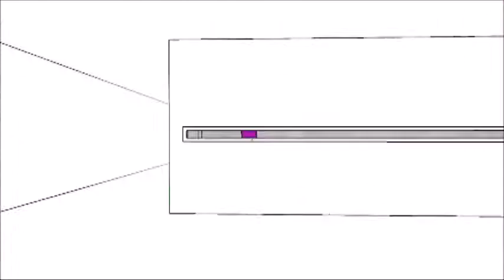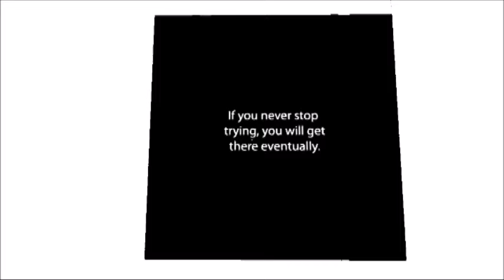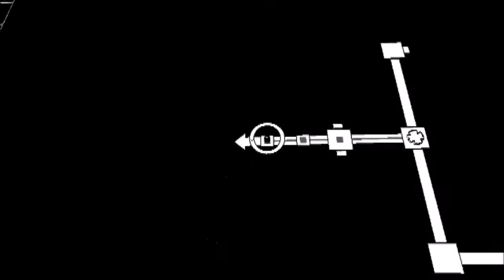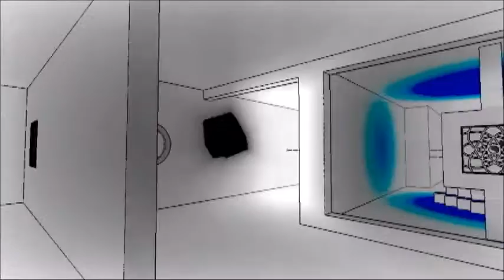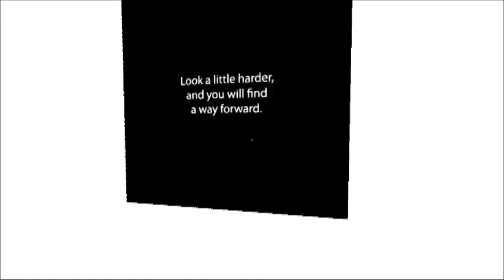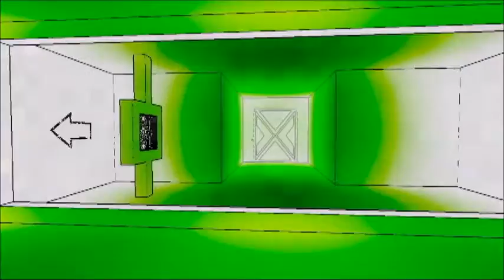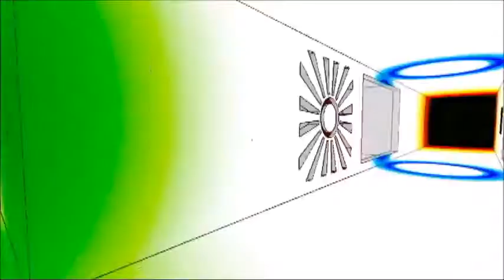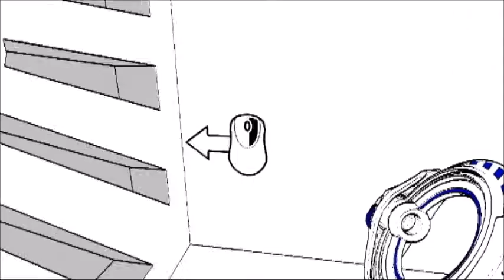AntiChamber | Ep 2: A new tool or a weapon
I don't know how to describe this game but it's pretty strange in an awesome way.